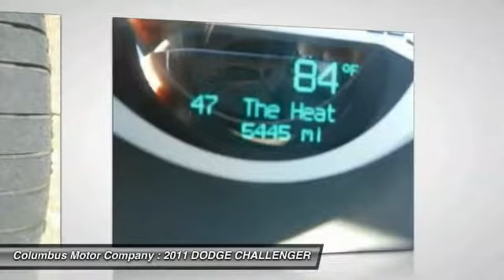2011 DODGE CHALLENGER Columbus NE C5317A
2011 DODGE CHALLENGER R-T